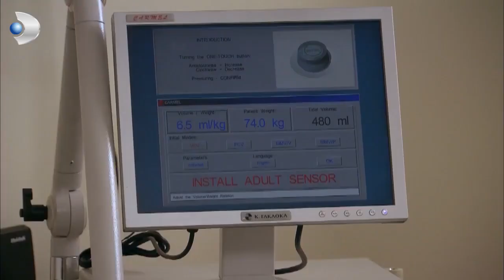Vural'ın Akıbeti Belli Değil! - Fatmagül'ün Suçu Ne Özel Klip